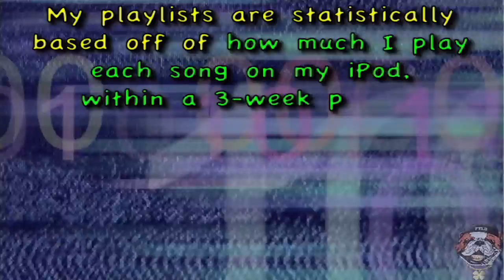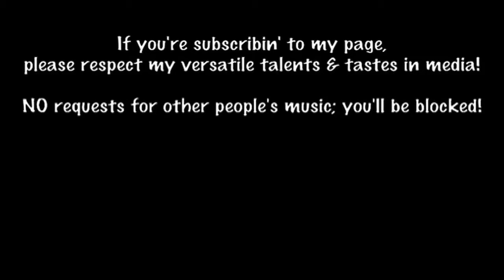Playlist #292: FTLD'z Playlist of 1.25.2021 - 2.14.2021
01. Tycho "Weather [Nitemoves Remix]"
02. Anabel Englund x MK "Underwater"
03. EMBRZ "Drift Away"
04. Doe XO & Young Trayne "For Me"
05. Vicetone feat. Solly "No Rest"
06. Giolì & Assia "Your Lullaby"
07. Mike Mago & TCTS feat. Anabel Englund "Eyes On Me"
08. Melosense "Explore"
09. Chris Lake & Armand Van Helden feat. Arthur Baker & Victor Simonelli "The Answer"
10. EMBRZ "If You Can't Sleep"
11. Gammer & Henry Fong "The Feeling"
12. Riton x Nightcrawlers feat. Mufasa & Hypeman "Friday [Dopamine Re-Edit]"
13. 박혜진 Park Hye Jin & Nosaj Thing "CLOUDS"
14. Mahalo "Not Watching Anymore"
15. Elliot DeHoyos "Consciousness"
16. FREDDY "Done With You"
17. Ananya "Everybody's Lost [Unto Uno Remix – Radio Edit]"
18. Doe XO & Young Trayne "Get Loose"
19. KREAM feat. ZOHARA "Water"
20. Bleu Clair & Drinks On Me "Hit List"
21. NERVO & Carla Monroe "Gotta Be You"
22. Nelson Leeroy "Sensual Brazil [Miami Edit]"
23. GATTÜSO x Asketa x Natan Chaim feat. Nadia Gattas "Bring That Back"
24. Duke & Jones feat. Nicole Millar "Walk Away"
25. Sub Focus & Wilkinson feat. Empara Mi "Freedom [Sub Focus x Wilkinson x High Contrast Remix]"
26. Tritonal, Dylan Matthew & Au5 "Happy Where We Are [Ilan Bluestone Remix]"
27. Tommy Capretto "Breath [Chris Valencia Remix – Radio Edit]"
28. JAD3D feat. Alley Parton "Find My Way"
29. deadmau5 & Wolfgang Gartner "Channel 43"
30. Fat-Ass Friction "Fat Beat [Unto Uno Remix – Radio Edit]"
31. tyDi "Fool For You"
32. Y.B. For Initials "Yup"
33. Frank Calhoune x Level "I'm Edibled Up"
34. Boris Brejcha feat. Malena Maria "Puzzle"
35. Travis Scott & HVME "Goosebumps [Remix]"
36. Kapera & EMME "In Too Deep"
37. Mikki Gunz "Feelings"
38. Dillon Francis with Evie Irie "Be Somebody [Dillon Francis VIP Remix – Radio Edit]"
39. Don Diablo & Imanbek feat. Trevor Daniel "Kill Me Better [Don Diablo VIP Mix]"
40. Ryan Kurt & EA Games Soundtrack "Taplein [SIPPY's Real Racing 3 Remix]"
41. 3LAU & Funkin' Matt feat. Frawley "Everything"
42. Gaullin feat. Katy Tiz "So We Go [Martin Jensen Edit]"
43. Imanbek & Afrojack feat. Gia Koka "Hey Baby"
44. Robbie Mendez feat. Sofie Vellinga "Imagine"
45. Anna Lunoe feat. Nakamura Minami "Ice Cream"
46. MIME & GT_Ofice feat. Linney "YOUNG HEARTS"
47. ILLENIUM, Dabin & Lights "Hearts On Fire [Lucas & Steve Remix Edit]"
48. Daniel Kandi & Prox "Space Tonic"
49. Sons Of Funk "Just Kickin'"
50. Lost Kings feat. Ty Dolla $ign & GASHI "Oops (I'm Sorry) [KC Lights Remix]"
51. Robin Schulz feat. KIDDO "All We Got [Joel Corry Radio Edit]"
52. CamelPhat feat. LOWES "Easier [MK Remix]"
53. Aviella "tell me what you're thinking"
54. Oberg "Won't Look Back"
55. Joe Stone & Ally Brooke "Feeling Dynamite"
56. Razil "NYC Subway"
57. Lucas & Steve "I Want It All"
58. MAKJ & JYYE "Promises"
59. Dezza & Lauren L'aimant "Settle"
60. Foxx "Jigga City Dumb"
61. Diplo & Sonny Fodera feat. Sasha Sloan "Turn Back Time"
62. Joe Bermudez feat. April Efff "Skitzo [Qubiko Remix Radio Edit]"
63. Lil' Bone "Built Like Dat"
64. Benny Benassi & Jeremih "LOVELIFE"
65. Anabel Englund "Float"
66. Alice Glass "SUFFER AND SWALLOW"
67. Clean Bandit feat. iann dior "Higher"
68. VIZE x Alan Walker feat. Leony & Edward Artemyev "Space Melody"
69. Showtek feat. Sonofsteve "Show Some Love"
70. Timmy Trumpet "Cold"
71. Qubiko "L.O.V.E."
72. Silk City & Ellie Goulding feat. Diplo & Mark Ronson "New Love"
73. Da Buzz "Waiting For Your Love"
74. Loud Luxury & Frank Walker feat. Stephen Puth "Like Gold"
75. Bingo Players & Disco Fries feat. Viiq "Forever Love"
76. Kaskade "Solid Ground"
77. Paris Hilton & LODATO "I Blame You"
78. VASSY x Outgang x TwoWorldsApart "OXYGEN"
79. deadmau5 & Kiesza "Bridged By A Lightwave"
80. Steve Aoki & Aloe Blacc "My Way"
81. Megan Thee Stallion "Body [Joel Corry Remix]"
82. Dash Berlin feat. Jordan Grace "No Regrets [Myon Return To 85 Mix]"
83. Luca Schreiner "Ready For You"
84. Peter Miethig & Six Senses "Living A Dream"
85. Ofenbach & Quarterhead feat. Norma Jean Martine "Head, Shoulder, Knees & Toes [Robin Schulz Remix]"
86. nowifi x LissA "What If We Love It"
87. Hook N Sling & Taranteeno "Stuck In '93"
88. Vinny Venom feat. Vicki Maldonado "Back Better [GL Radio Edit]"
89. ATB x Topic x A7S "Your Love (9PM)"
90. Famba "Still Call You Mine"
91. BANNERS "Someone To You [Philip George Remix]"
ADD Martin Garrix feat. Tove Lo "Pressure"
ADD ARTY feat. Annika Wells "Take Your Time"
ADD Andrew Rayel & Tensteps feat. RUNAGROUND "Carry You Home"